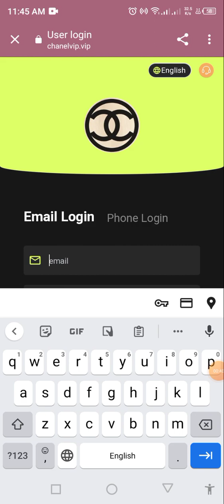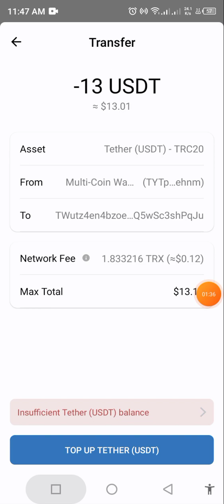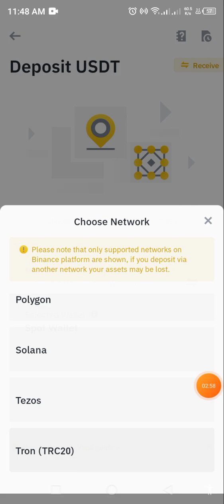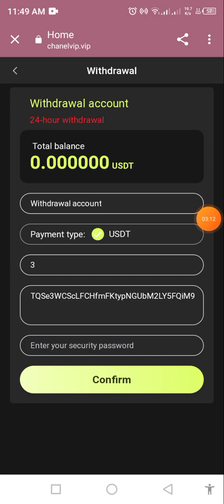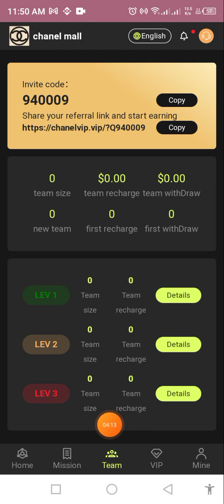The real usdt money-making platform in 2023 || free to receive || free to receive tokens every day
@Business & Corporation Here Contact

Telegram User Name : @jaynal2566
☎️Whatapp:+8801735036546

Welcome to Chanel Store
Sign up to give 200USDT immediately, the minimum deposit is 13USDT,
Withdraw cash at any time, 0 handling fee
The first recharge reaches 1000USDT and 8% USDT will be given away, directly to your account
Invite three levels of rebate rewards:
When someone registers to recharge with your invitation code, you will get the following 3 levels of rebates:
 B-level members   3%, the other party recharges 1000 USDT, you get   30 USDT
 C-level members   1%, the other party recharges 1000 USDT, you get   10 USDT
Team recharge reward: (choose one of the two)
Team recharge reaches       500 USDT   you can get        8 USDT
Team recharge reaches     1000 USDT   you can get      28 USDT
Team recharge reaches     5000 USDT   you can get      88 USDT
Team recharge reaches   10000 USDT   you can get    188 USDT
Team recharge reaches   30000 USDT   you can get    588 USDT
Team recharge reaches   50000 USDT   you can get  1288 USDT
Team recharge reaches 100000 USDT   you can get  4888 USDT

Note: If you are eligible, please contact customer service within 24 hours to claim your rewards. Bonuses can be withdrawn instantly and unlimited times. The more people refer to your invitation code link, the more rewards!
Tell your team that the company registration invitation link can be promoted on any social media as shown below
Flaunt Facebook, Twitter, YouTube, instarma, Tiktok, KAO KAO, WhatsApp Group, Telegram Group and more.